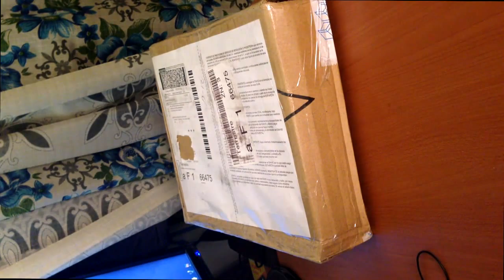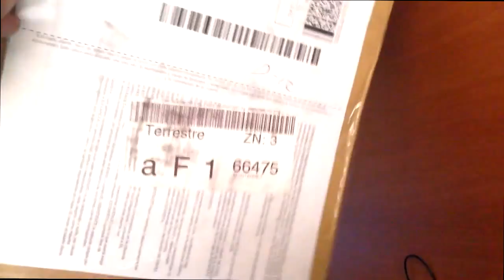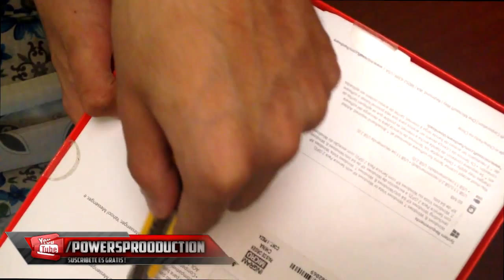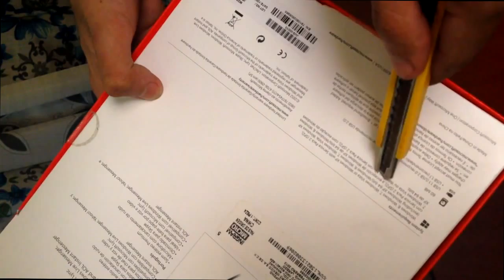Unboxing | Audifonos Microsoft LIFECHAT LX-3000 | PC, Ps4 y Xbox One | Linio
★ GAMEPLAY

Precio de compra en ese momento 160 pesos ! use cupon de 100 pesos

Compatible con todos los windows incluyendo windows 8.1

Compatible con xbox one Ps4 y PC

Los probe con el playstation 4 y funcionaron ala perfeccion se escucha el juego y grabe un video directo del ps4 y se escucha el audio del microfono sin problemas !! NO LO PROBE ONLINE

㋡═☞ EuroTruckSimulator 2  ☜═㋡

㋡═☞★ SUPER BLOG JUEGO Y TUTOS  ★☜═㋡

㋡═☞★ MI PC  ★☜═㋡

Tarjeta Madre: ECS A960M
Procesador: AMD FX 6300
Gabinete: Active Cool Acteck
Grafica: Sapphire R7 250 1GB DDR5
Fuente: Acteck 500w
Memoria: Ram 4Gb Kingstone
Disco Duro: 500Gb Toshiba 7200rpm
Sistema: Windows 8.1